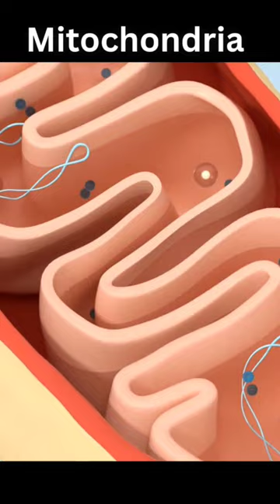How does creatine work?